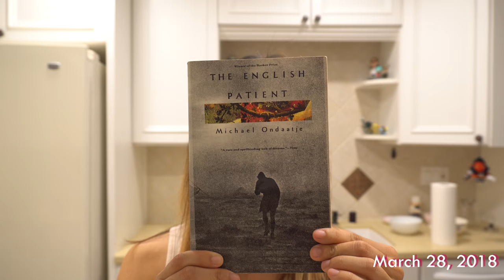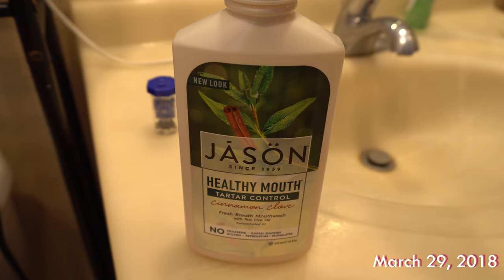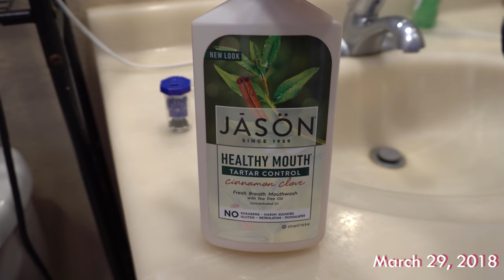Start of DAC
-- Links! --